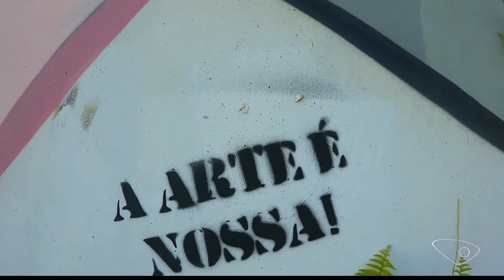[HD 1080i] Íntegra do Em Movimento 5/03/2022 - TV Gazeta